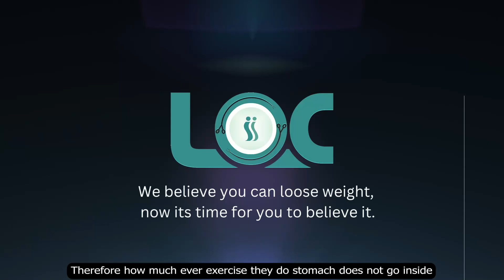How Is Hernia Related To Obese Patients ? | Dr. Shashank Shah | Live Interview | Arogyacha Mantra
In this Live Interview with Arogyacha Mantra, Dr.
Shashank has shared his insights on how Hernia Is Related to obesity ?

About Founder Surgeon:
Dr. Shanshank Shah
M.B.B.S., M.S., FAIS, Honorary FMAS
Dip. Metabolic and Bariatric Surgery
Chief Surgeon

Head of Department for Laparoscopic, Metabolic and Bariatric Surgery at:
Poona Hospital and Research Centre
Hinduja Healthcare Surgicals, Mumbai
Lilavati Hospital and Research Centre, Mumbai

He has to his honor a World record of performing 45 hernia Surgeries in just 10 hours Published by LIMCA BOOK OF WORLD RECORD - 31st July 2005

The Heaviest Asian Woman weighing 300kgs to undergo Bariatric Surgery and lose 214 kgs and successfully maintain the weight at 86kgs even after 4 years was operated on by Dr. Shashank Shah.
Dr Shashank Shah was awarded “Best Metabolic Surgeon of the Year” by the Nav Bharat Times
Dr. Shashank Shah’s LOC healthcare LLP has been ranked the Best Hospital for Laparoscopic, Metabolic, and Bariatric Surgery in Western India and the 3rd Best Hospital in INDIA by the Times of India Nationwide Survey.

• He is awarded the Surgeon Of Excellence certification By Surgical Review Corporation(SRC), USA.
• First-ever Surgeon to be awarded the
• VIVIAN FONSECA SCHOLAR AWARD BY AMERICAN DIABETES ASSOCIATION for the research on surgical treatment of type 2 diabetes – June 2016
• He was honored with the Dr. Jaipal Singh Oration award for the year 2017 by the Association of Surgeons of India (ASI)
• He is a Postgraduate teacher for the Diplomat of the National Board (DNB) for General Surgery.
• He has experience of more than 40,000 general and 6000 Bariatric Surgeries till date.
• He has presented in many national and international conferences about advances in bariatric and metabolic surgery.
• He has to credit research papers and book chapters published in national and international books, journals, and publications.

For Appointments: Pune & Mumbai : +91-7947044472 / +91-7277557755